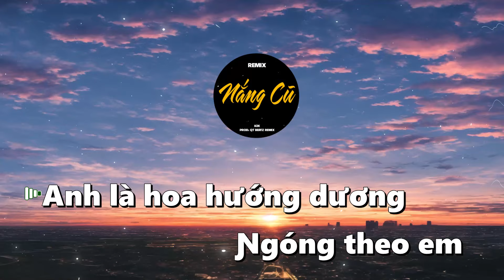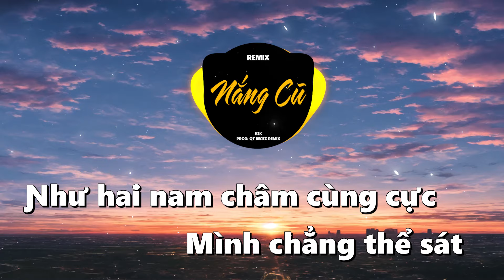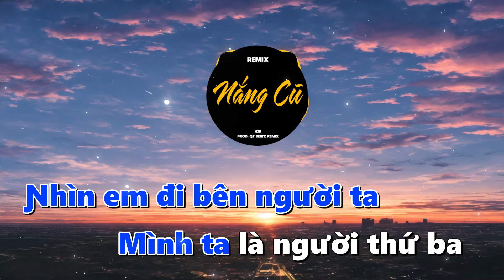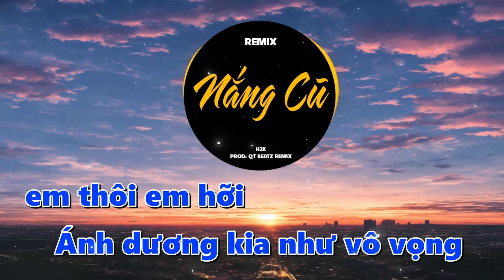Karaoke Nắng Cũ Remix ~ H2K